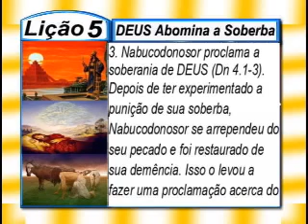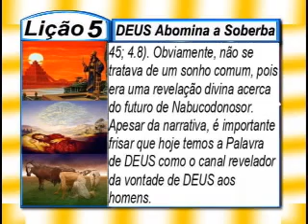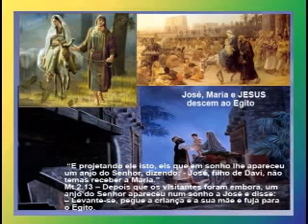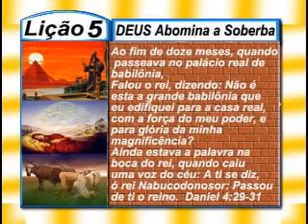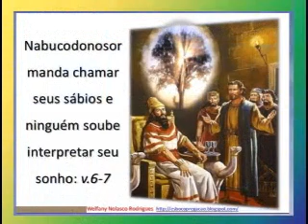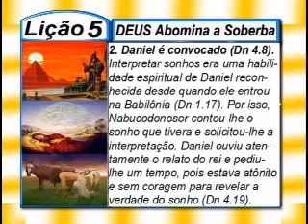Lição 5 - Deus Abomina a Soberba, 2pte, 4Tr14, Ev Henrique, EBD NA TV